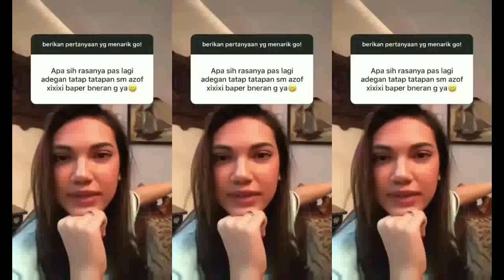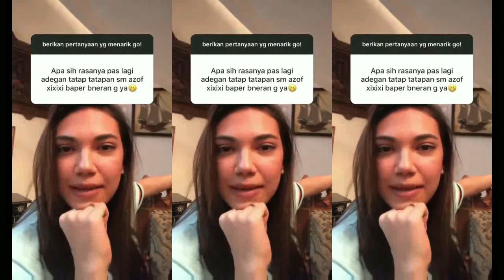Haizof Akhirnnya Melangkah Ke Jenjang Lebih Serius Perihal Hubunganya